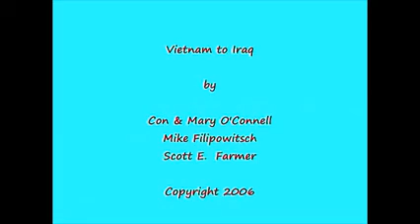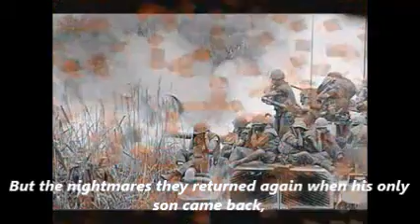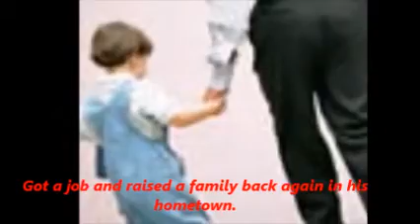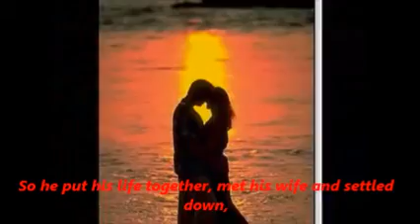Vietnam to Iraq with subtitles